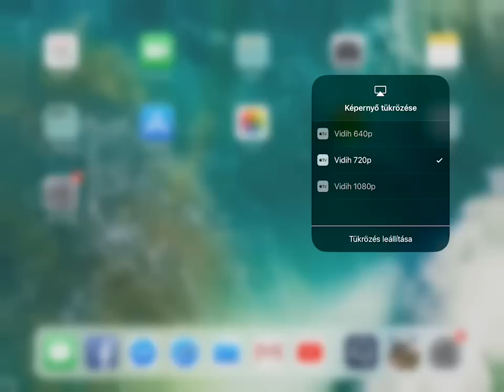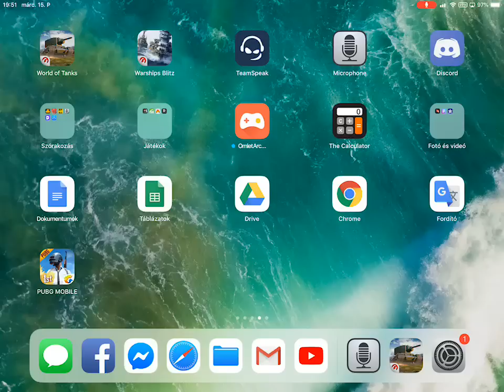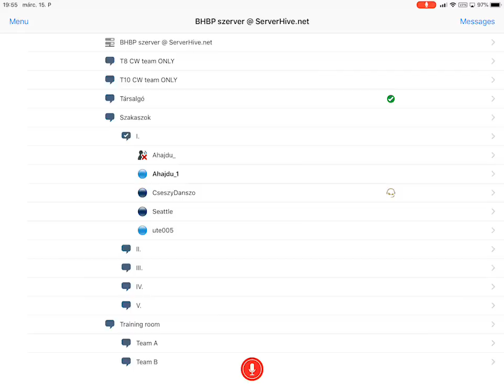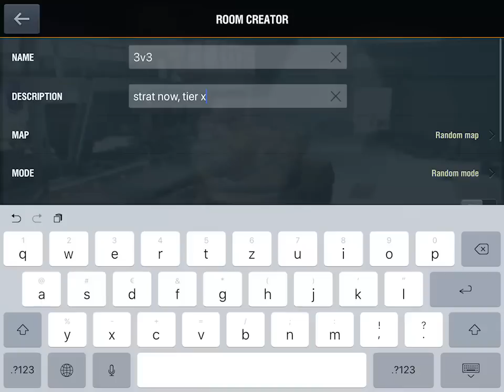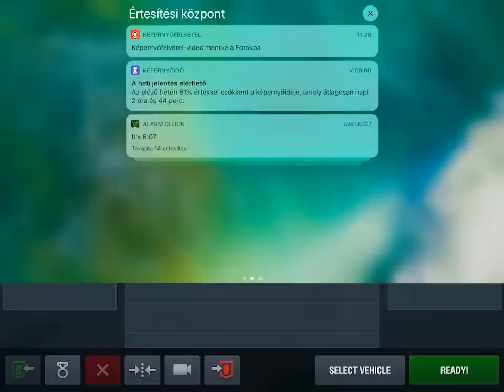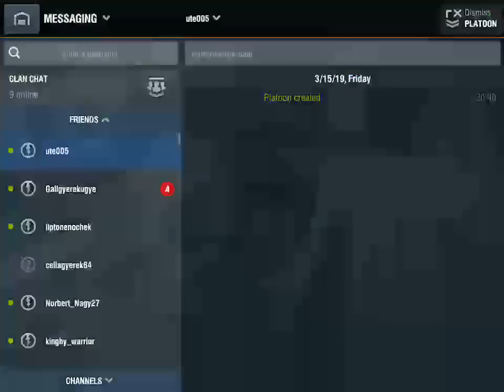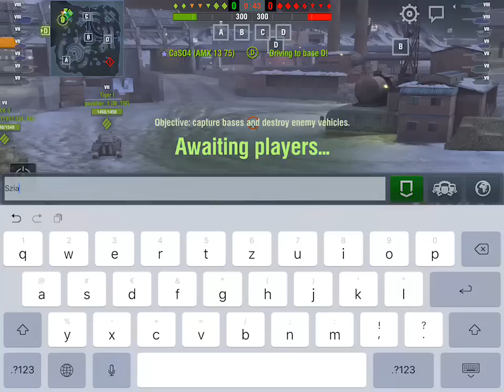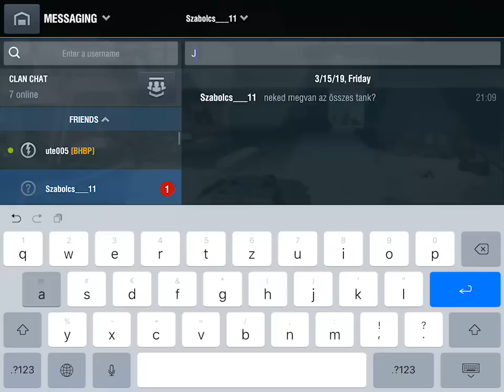WOT BLITZ || 3v3 azaz Jakesz, Hunati, Cseszla és Bandi bàcsi kalandjai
A 100. mozgóképsoros megoldàs a csatornán, a 3v3 kupa kereteiben fog megtörténni többed magammal, az első ellenfél túl nagy kihívàst elvileg nem jelent majd, de közben gyakorlozunk és ki tudja mit dob még a gép az 1. ütközet utàn!

Kellemes szellemi felfrissülést és ismeret szerzést kívànok minden egyes és kedves tankos kollegànak!

Eddigi tàmogatók & segítőim & olyan nagyszerű emberek akik bàrmilyen formában segítettek munkàssagom:

Egyéni:

- Guzsvány Eszter
- Kosztály Ferenc
- Hellinger Teodor
- Födő Imre
- Dér Attila
- Takács Máté
- Cséfalvay Dániel
- Holecska Zoltán
- Gál Gyula
- Bolla György
- Szabó Àrmin
- Kugyela Gergely
- Bogdanov Pàl

Partner:

- +APPSolute
- Fercsill-2013 Bt.

Amin tolom a bulit:

iPad Pro 10,5 - 64 GB

BHBP facebook oldal: (friss infók és early bird hírek, maga a klàn)

WOT BLITZ FORUM: (itt tudtok barmilyen visszajelzést adni a jàtékról)